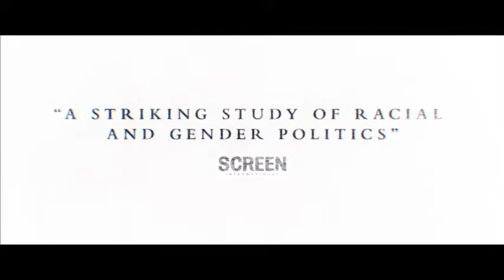Vazante (2018) Official Trailer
Upon returning from a slave trading expedition, Antonio discovers that his wife has died in labor. Confined to a decaying property in the company of his aging mother-in-law and numerous slaves, he marries his wife’s young niece, Beatriz. Forced to live on the isolated farmhouse in the Brazilian mountains, Beatriz faces physical and emotional unrest beyond her years in this lyrical and nuanced historical mood piece from director Daniela Thomas.

In Theatres January 12th, 2018